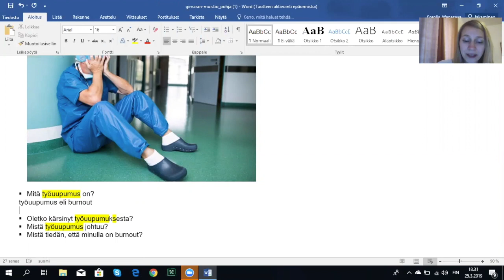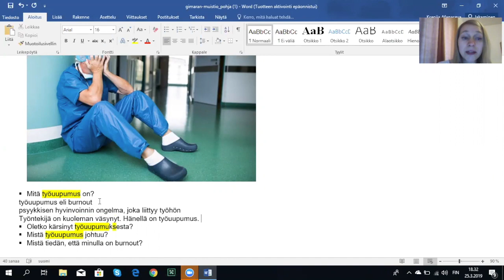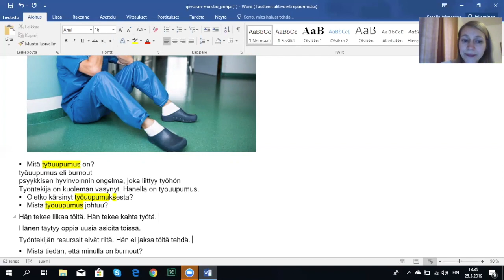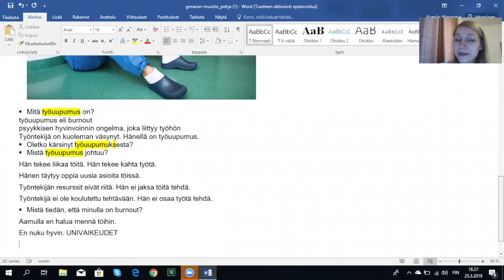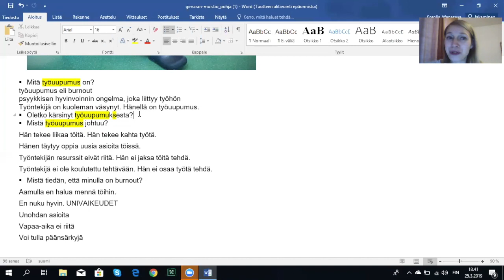Mikä häntä vaivaa töissä? (Beginner 2)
Työ ja koulutus; Työuupumus